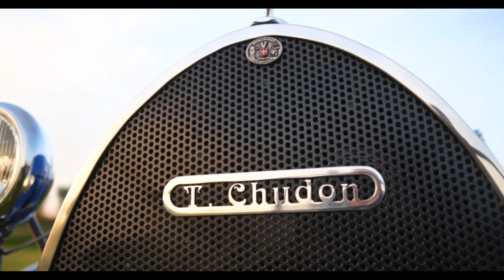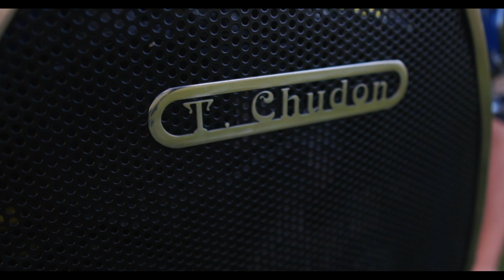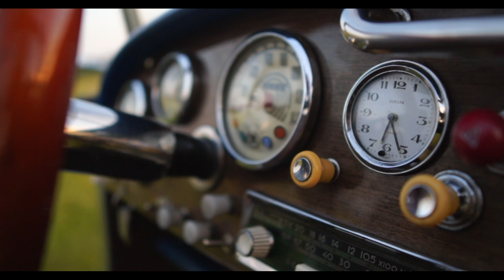Polskie Bugatti - jedyna taka Syrena Chudon | Garaż marzeń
Witajcie
dziś coś unikalnego, auto "Chudon" zbudowane przez Pana Tadeusza gdzie inspiracją było przedwojenne Bugatti. Nie było by w tym nic dziwnego gdyby nie fakt ze auto oparte jest na ramie i podzespołach poczciwej Polskiej Syrenki.

Co z tego wynikło - zapraszamy do oglądania.